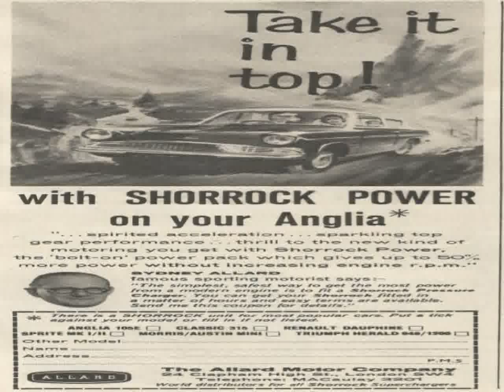Fiat 500 Abarth Cars Show in Barcelona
Video material about Fiat 500 Abarth Cars Show in Barcelona taken from flickr.